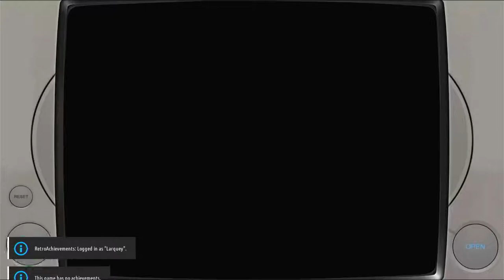Konami Antiques: MSX Collection Vol. 2 Konami's Billiards Sony Playstation 1 | Emulated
Konami Antiques: MSX Collection Vol. 2
Konami's Billiards